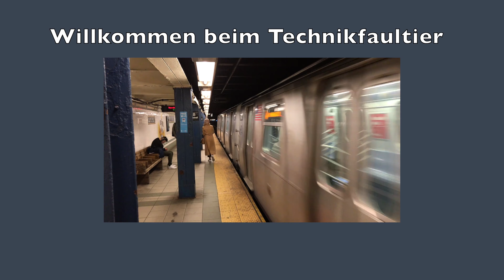Honor 9 Unboxing und erster Eindruck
Bereits einige Tage vor dem offiziellen Honor 9 Europaevent hatte ich die Gelegenheit ein Gerät in die Pfoten zu bekommen. Ok, das ist jetzt nicht ganz sooo spektakulär, denn das Gerät wurde schon einige Wochen zuvor in Asien vorgestellt. Hierbei handelt es sich jedoch um die Europaversion. Die wichtigsten Daten lesen sich wie folgt: Kirin 960 CPU, 64GB Speicher (emmc), 4GB RAM, Dual Kamera (12MP Farbe, 20MB Monochrom, kein OIS, EIS nur bis 1080p, 4K in h.265), Single SIM mit microSD oder Dual SIM, 5,15 Zoll Full HD, USB-C mit USB 2.0. In Summe also ein Huawei P10, leicht abgespeckt und ohne Leica Kooperation für einen UVP von 430 Euro, wobei es in den ersten zwei Wochen 30 Euro Cashback gibt.

Honor 9 bei Amazon